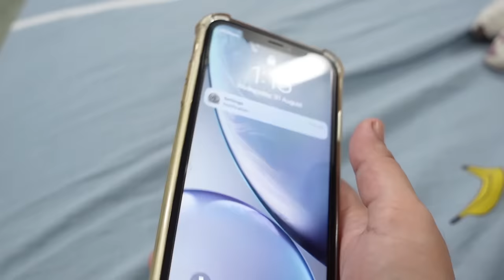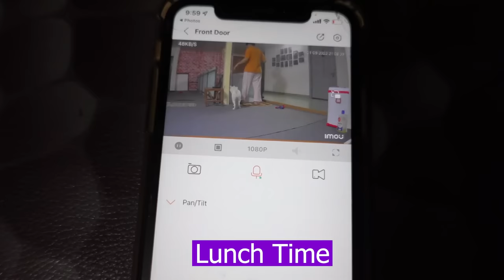Maryam ka Phool for Labor Pain 🌹 International Shopping Unboxing | SADIA RIND